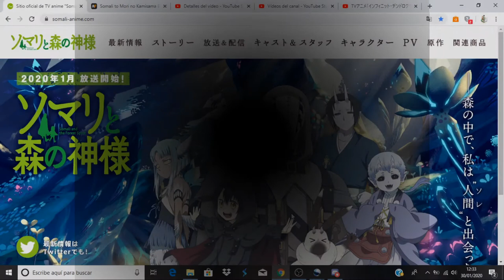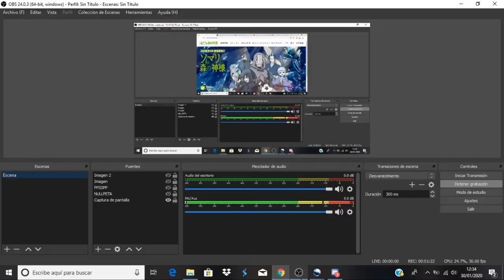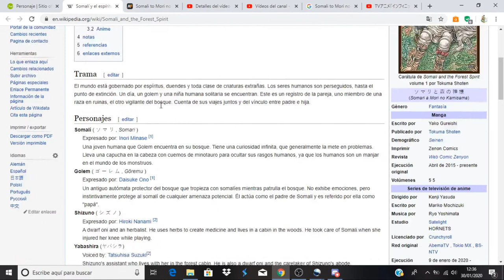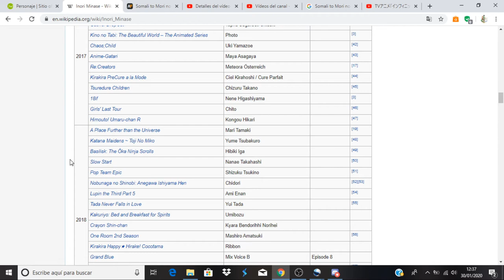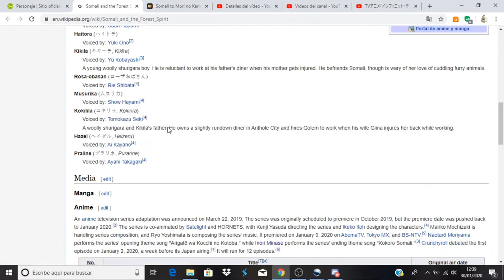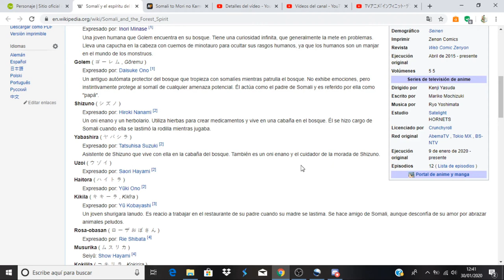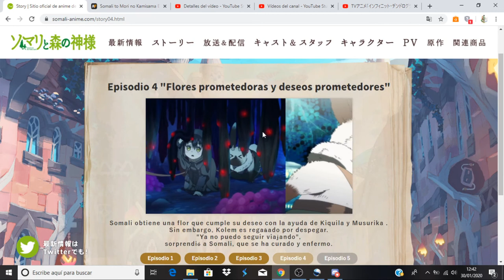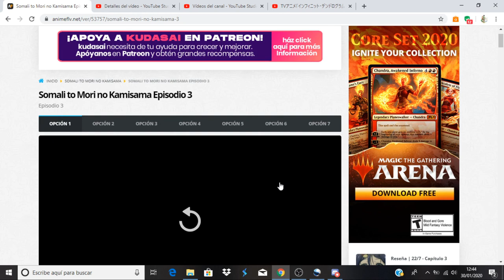Somali to Mori no Kamisama comentando avance del capitulo 4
Anime Opening and Ending: Somali to Mori no Kamisama